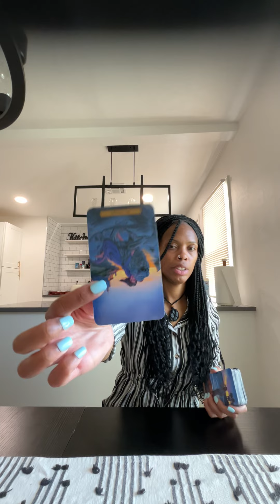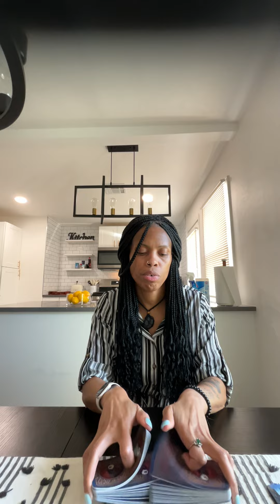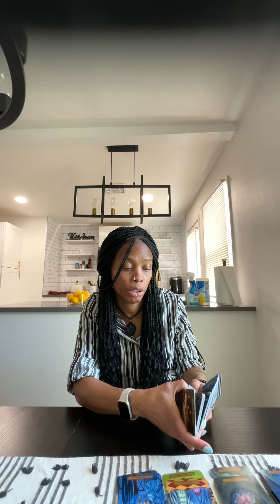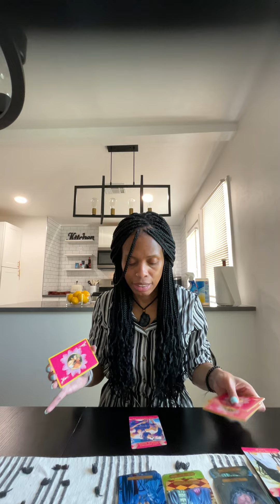1111🔥VIRGO:”I CAN FEEL YOU SPIRITUALLY. I MISS YOU SO MUCH.”🔥♍️💕💍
I hope you enjoy the content, and that you are inspired by my readings and my authenticity. The Universe has blessed me with many Gifts 🎁. The Universe uses me for this channel how it sees fit. My goal is to give readings that feed the soul and nourishes the minds of others.

Fun facts about me:
I am a strong believer in God
♍️Virgo sun/Aquarius Moon♒️
Pescatarian Diet
and the Bible
I am Healer, a Intuitive, a Messenger, and a Card Reader.

I am available for personal readings. These readings are zoom readings. I will send you a link five minutes before your appointment so please have the Zoom app downloaded. Thank you.